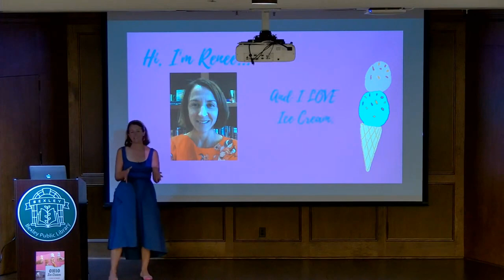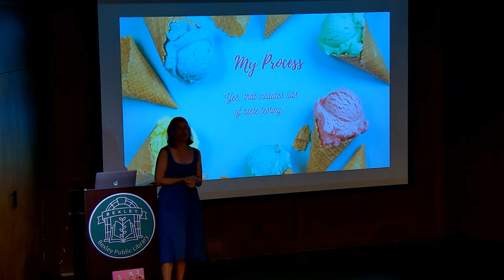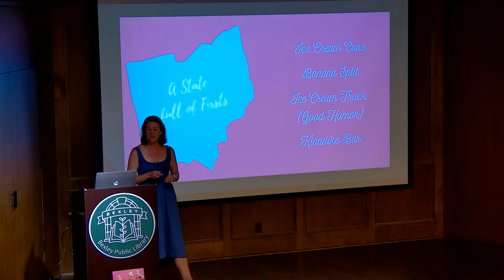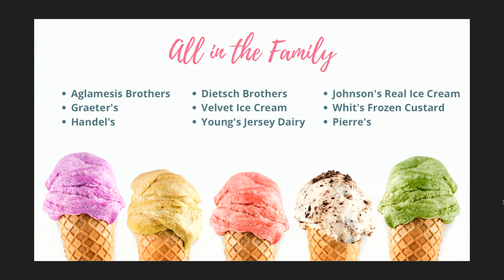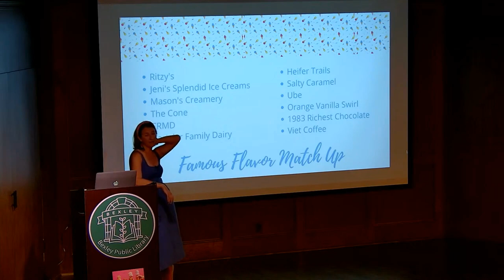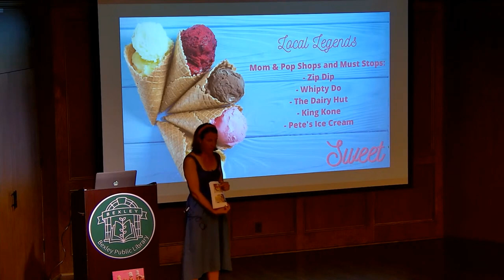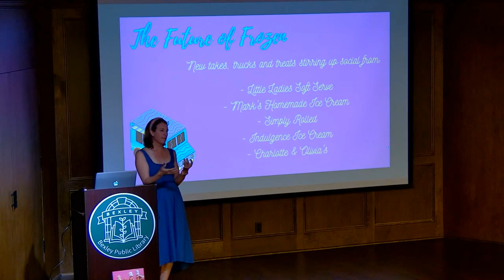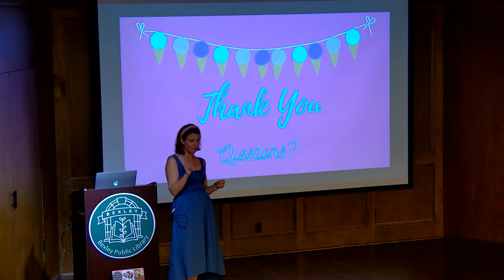Ohio Ice Cream: A Scoop of History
Celebrate National Ice Cream Month and learn more about Ohio's ice cream history. Author Renee Casteel Cook will share her recent book, Ohio Ice Cream: A Scoop of History, and take us on a tour of tasty treats from the 3Cs to the smaller cities like Bexley, sampling stories from the late 1800s to the present day.